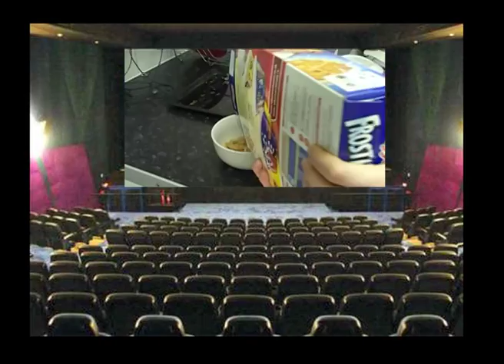BA Film Ident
University BA FILM ident for Post Production. (featuring music from from the hit series LOST!)